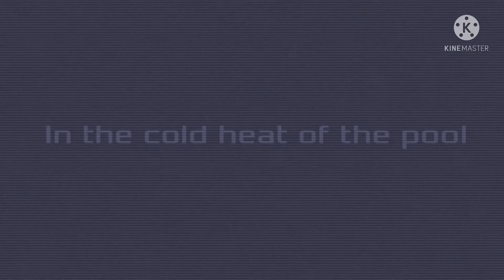Swimming pool [animation meme]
I’ve been on art block lately so 💔💔💔 take something simple that took me only like an hour to make